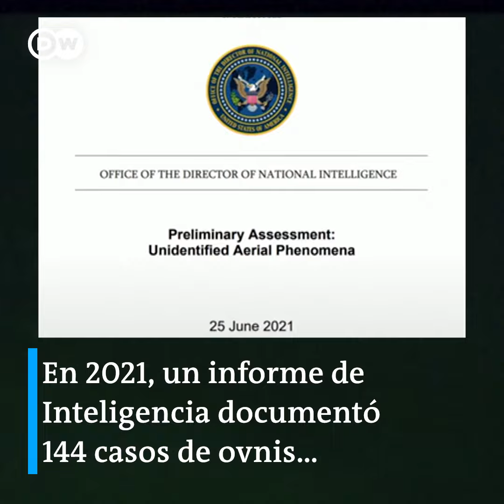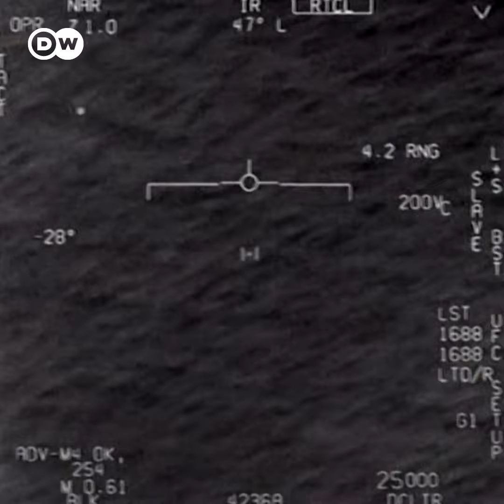Pentágono informa de aumento de ovnis en los últimos 20 años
En la primera audiencia sobre "objetos voladores no identificados" en medio siglo, dos altos funcionarios de la inteligencia de defensa de Estados Unidos dijeron este martes (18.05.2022) que el Pentágono está comprometido con la determinación de los orígenes de lo que llama "fenómenos aéreos no identificados" (UAPs, por sus siglas en inglés) –comúnmente denominados objetos voladores no identificados (ovnis)–, pero reconocieron que muchos siguen estando más allá de la capacidad del Gobierno para explicarlos.

Asimismo, aseguraron que un número creciente de objetos no identificados han sido reportados en el cielo en los últimos 20 años. "Desde el inicio de los años 2000, hemos observado un número creciente de objetos no autorizados o no identificados", dijo Scott Bray, director adjunto de inteligencia naval de Estados Unidos.